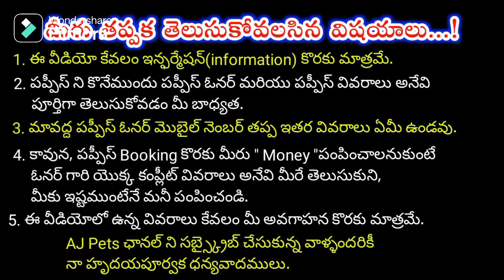top quality German shepherd dog for sale in telugu/ 81439 24697 /aj pets